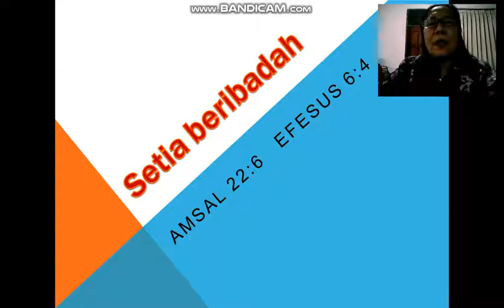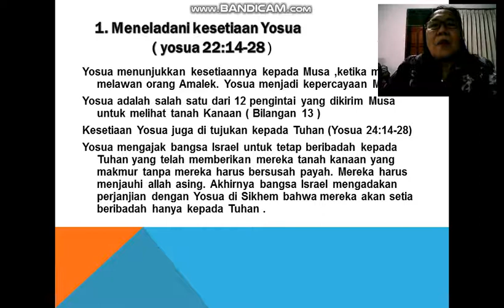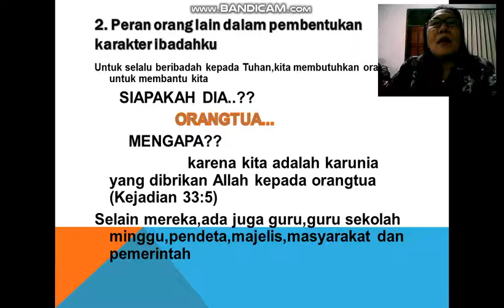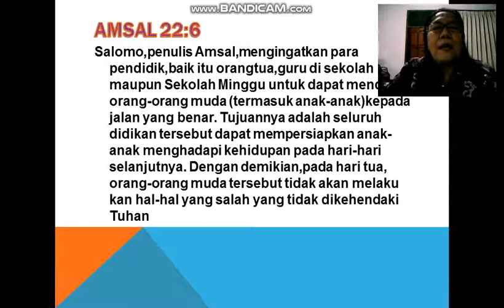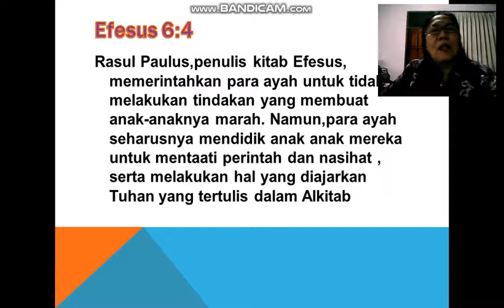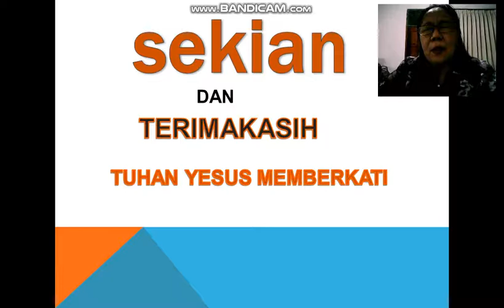video pembelajaran kls VI pel 7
Oleh : Ong Chay Hwa